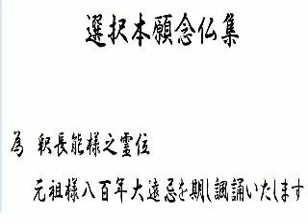選択本願念仏集 諷誦 #0038